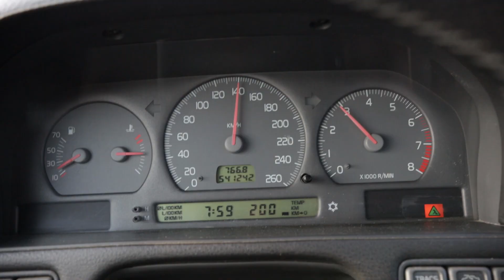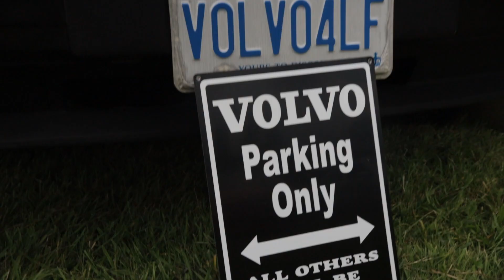Westnyle - Only Volvos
[DIR. WESTNYLEFX]